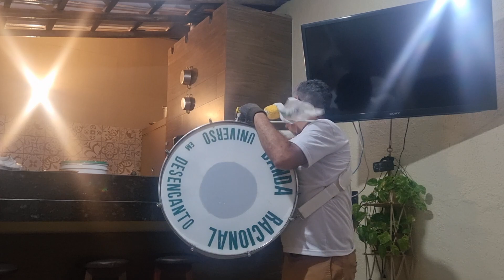Vassourinha - Fuzileiro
Demonstração da execução do Frevo "Vassourinha" no Fuzileiro/Bumbo.

Arranjo da Banda União Racional.

canal youtube "voz do raciocínio"
canal youtube "rádio universo em desencanto oficial"